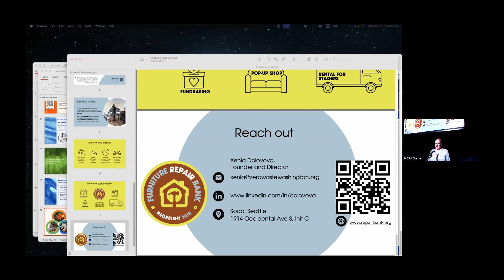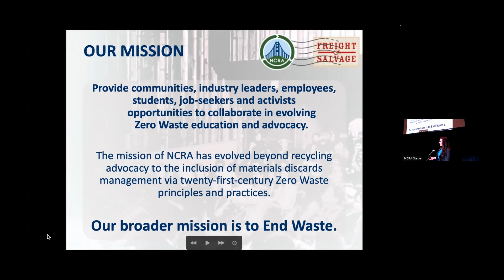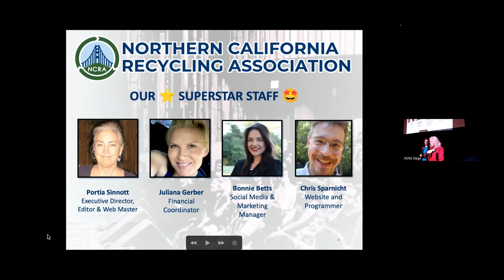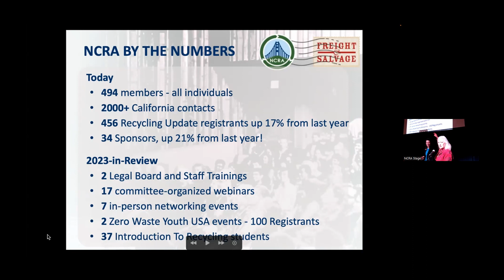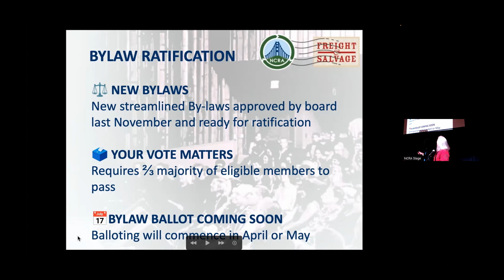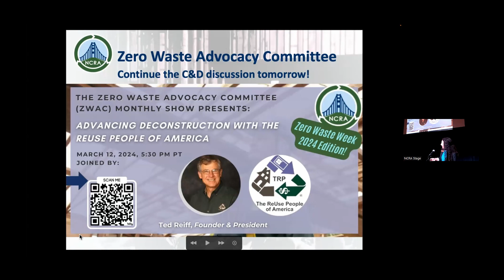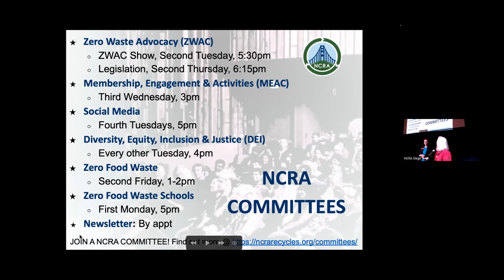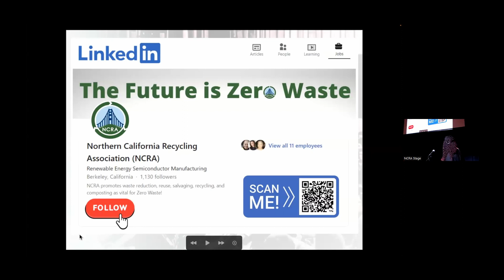RU 2024 - Current State of NCRA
This video is part of Northern California Recycling Association’s (NCRA’s) recent hybrid conference:
*The 28th Annual Recycling Update – 2024*

This conference was attended both in person and via Zoom stream. Hundreds attended!

If you find this information useful, why not join NCRA?